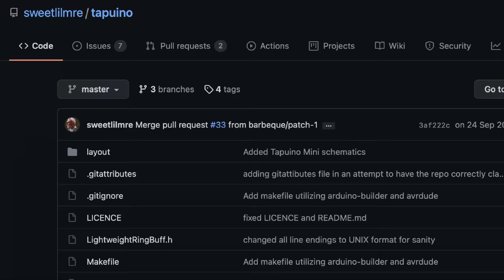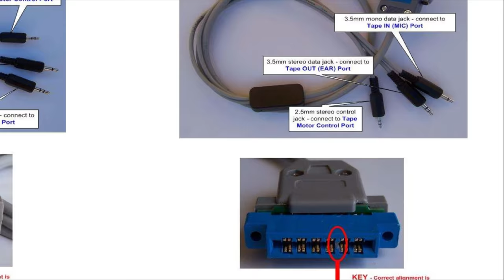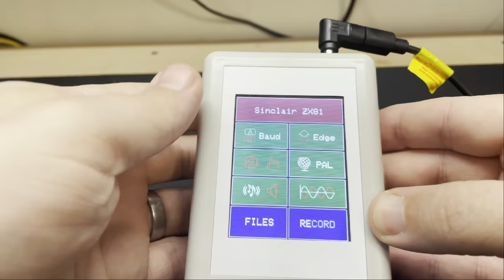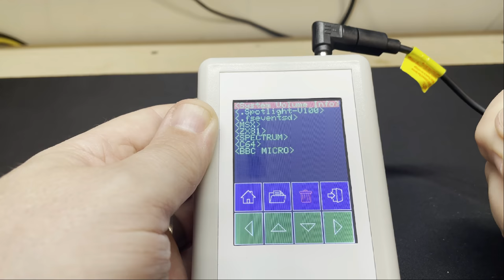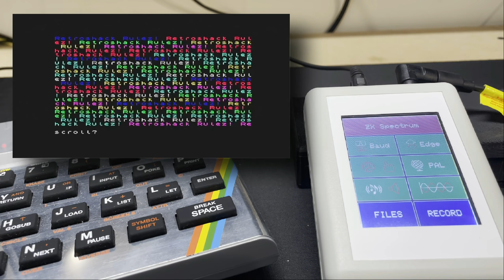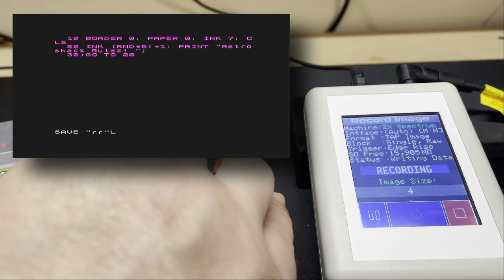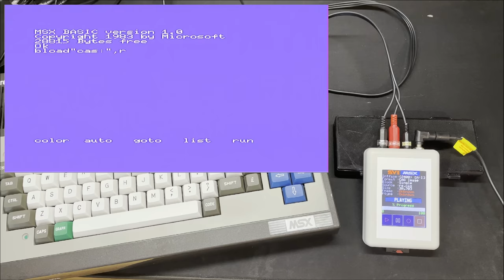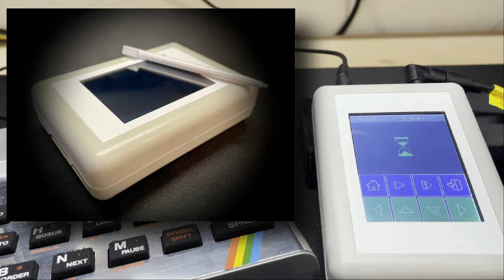For the 'Record' this digital tape unit is the answer to your bedroom coding retro feels!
Hi everyone and welcome back to the Shack!  In this episode we're looking at this fantastic digital tape player AND recorder.  Is this all you really need to get those 8 bit bedroom coding retro feels?

Timestamps:
00:00 Intro
01:29 Overview
04:16 Navigating the machine
05:40 ZX80/81 Load Test
06:38 ZX Spectrum Load Test
07:29 ZX Spectrum Save Test!
09:57 MSX Load Test
10:47 C64 Load Test